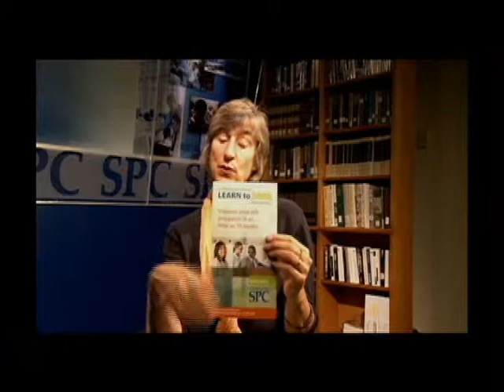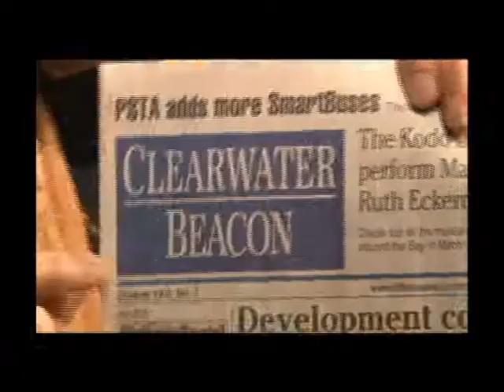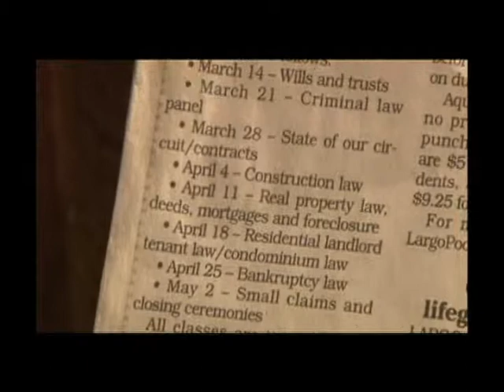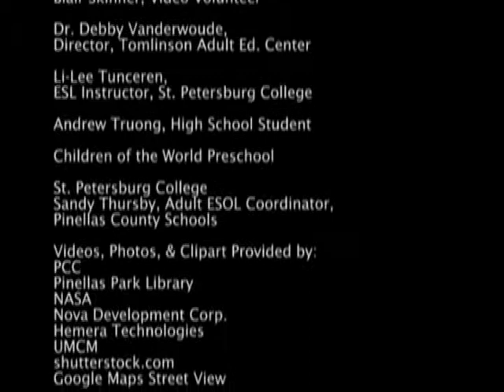Lifelong Learning 6 - Let's Ask an Expert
Where can you learn new things?  In school, of course.  But there are many other ways and places to learn.  Here's some good advice from Li-Lee Tunceren.  She teaches ESL at St. Petersburg College.